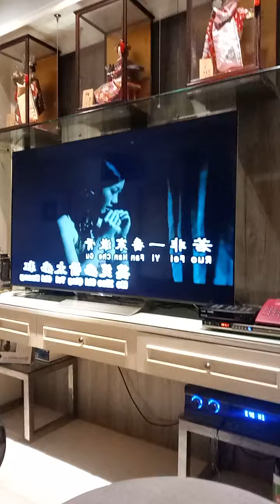Oei Lian Kie 吴莲枝 梅花三弄December 8, 2020